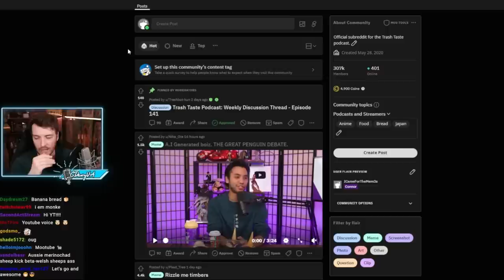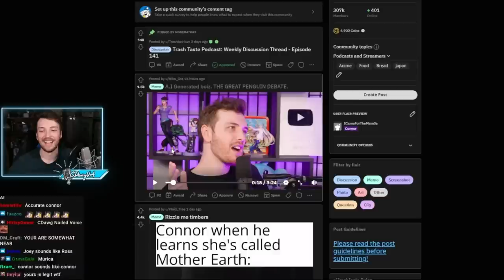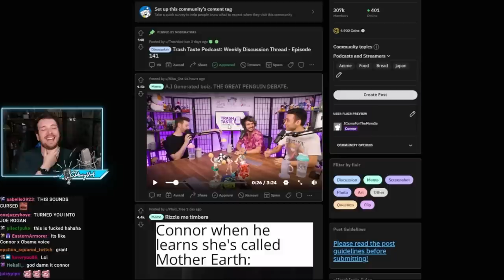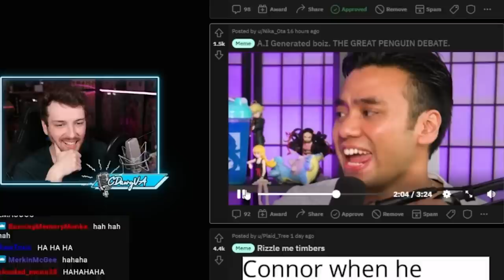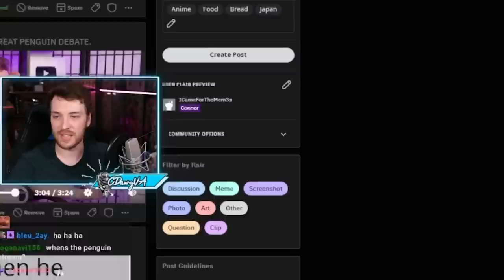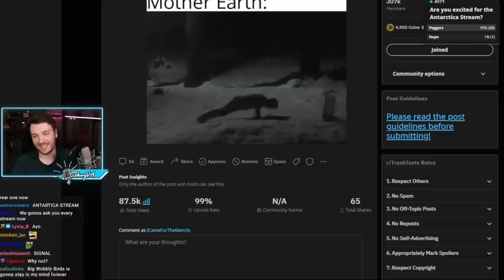Connor A.I Generated Trash Taste!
Streamer(s):
✣ CDawgVA - Connor